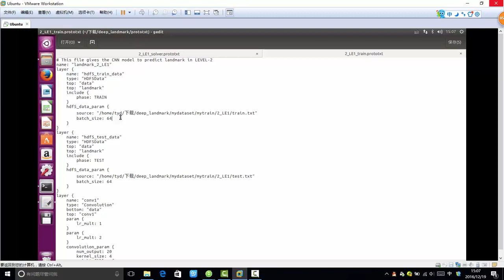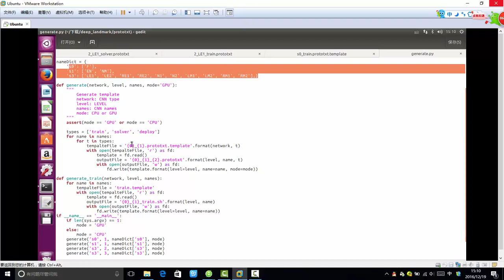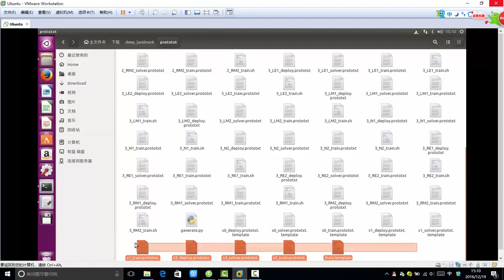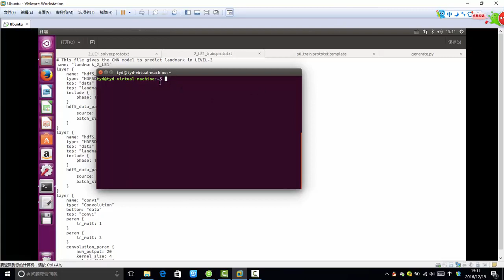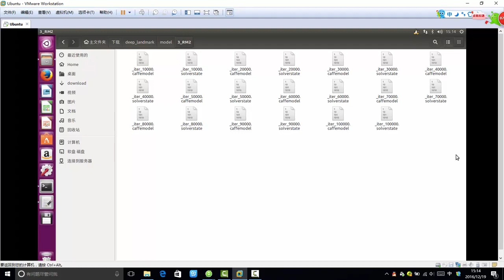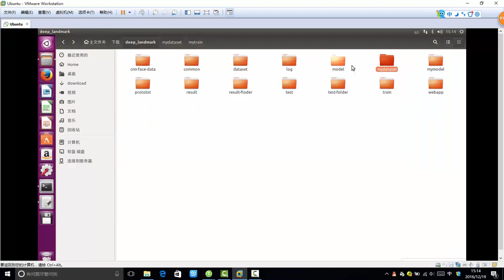34 深度学习项目实战丨项目实战：关键点检测第二阶段模型实现（基于Caffe）丨2 第二三阶段网络模型训练